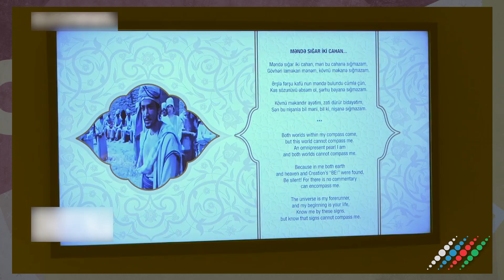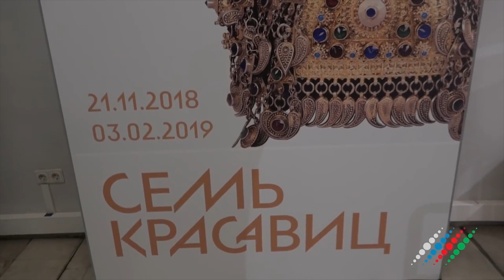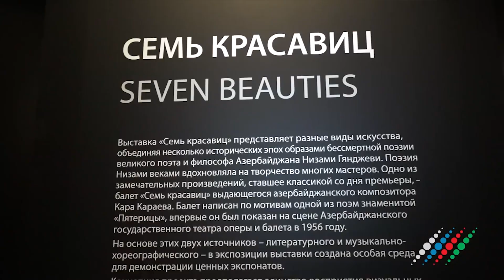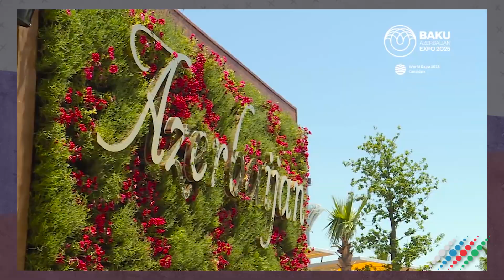Дайджест с Анной Немолякиной: Кэти Топурия раскрыла скандальную правду своей личной жизни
В обзоре "Дайджест с Анной Немолякиной" автор рассказывает о самых интересных и последних новостях культуры и не только, которые произошли в России и Азербайджане за эту неделю.
Темы недели:
- Азербайджанский мыслитель в Москве. Фестиваль имени великого поэта Насими прошел в российской столице

- Мистический обряд челдак и купание в вулкане. Чем закончились приключения ведущих программы «Орла и решки» в Баку

- Дом Азербайджанского нефтяного миллионера Ага Шамси Асадуллаева в Москве. Репортаж «Москва-Баку»

- Солистка «А`Студио» Кэти Топурия рассталась с рэпером Гуфом

- ВВС внесла 16-летнюю Рейхан Джамалову в список влиятельных и вдохновляющих женщин мира

- Азербайджанский дизайнер одевает Бейонсе и Дженнифер Лопес.